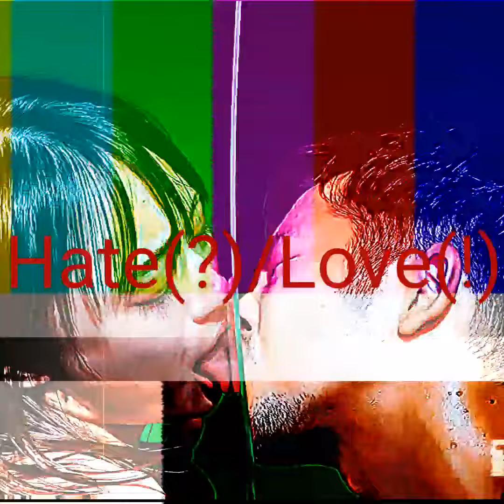Hate(?)/Love(!)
noise(@teppo_joro)
poem(@Q_9q9q)